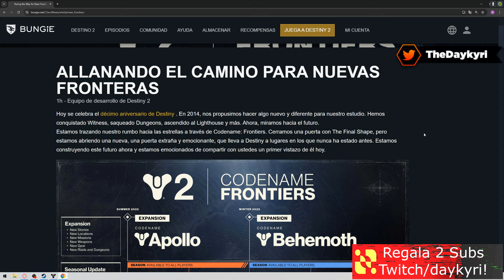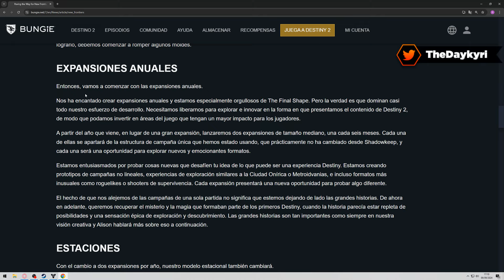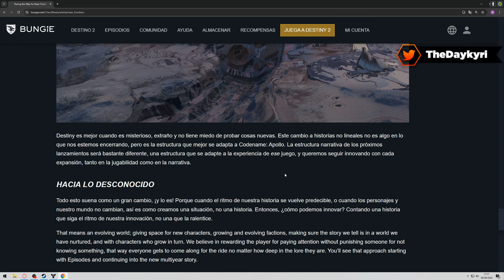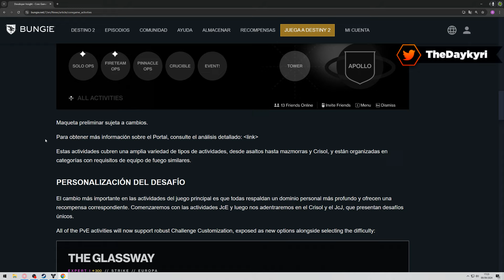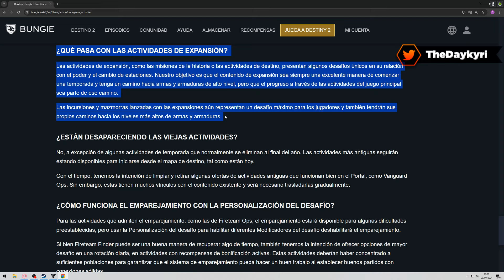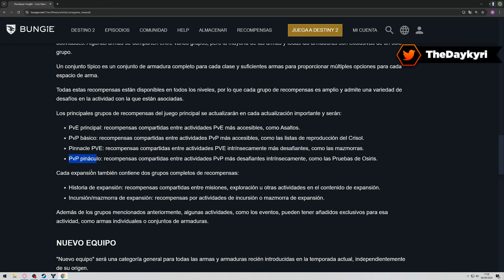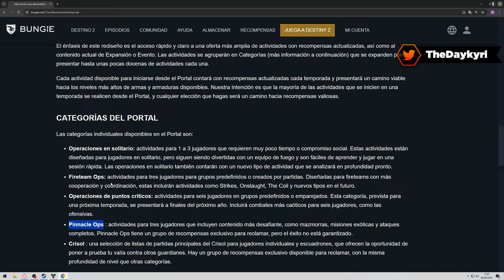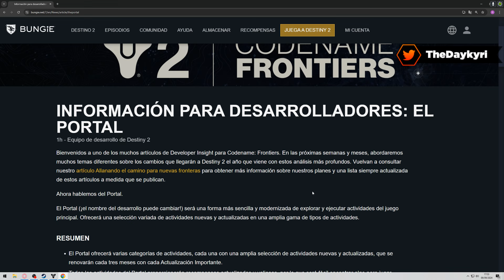Destiny 2 Fronteras REVEAL! NUEVA SAGA, RAIDs y MÁS!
🎁CONSIGUE EL MEJOR MANDO! Destiny 2 Fronteras 2025! NUEVA SAGA, RAIDs, Mazmorras y MÁS!

Un BUEN LIKE y COMPARTIR AYUDA MUCHO! ¡MUCHAS GRACIAS!
🚩 Nuevo en el canal? Activa la

Destiny 2 Fronteras 2025! NUEVA SAGA, RAIDs, Mazmorras y MÁS!